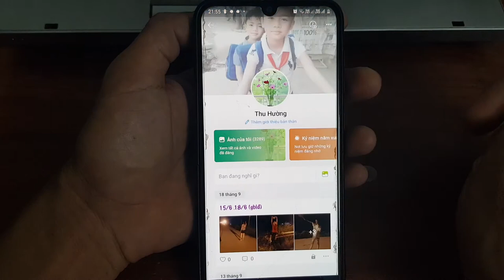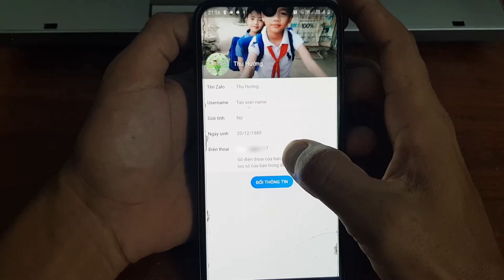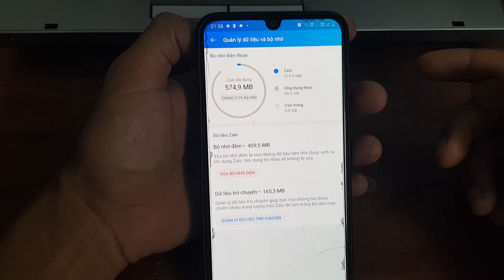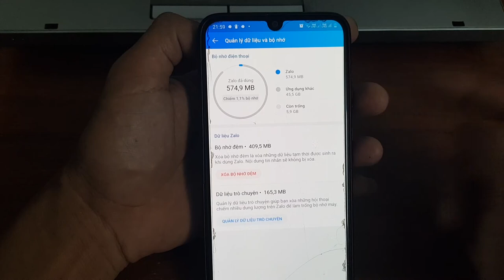Mẹo vặt Zalo người dùng nên biết ( Zalo tips users should know ) | Ham Tìm Tòi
Video chia sẻ mẹo vặt zalo giúp mọi người bảo vệ Zalo an toàn và khai thác tốt nhất ứng dụng này.